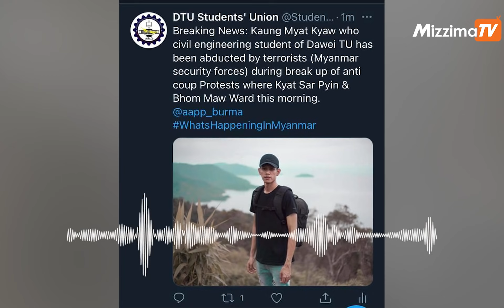ထားဝယ်မြို့၊ ဘုမ္မော်ရပ်ကွက်မှာထားဝယ်တပ်ပေါင်းစုသပိတ်စစ်ကြောင်းမှ အမျိုးသမီး လူငယ်အများစု ဖမ်းဆီးခံရ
တနင်္သာရီတိုင်း၊ ထားဝယ်မြို့ ဘုမ္မော်ရပ်ကွက်မှာ ထားဝယ်တပ်ပေါင်းစု သပိတ်စစ်ကြောင်းကို အကြမ်းဖက်စစ်ကောင်စီတပ်ဖွဲ့တွေက ဖြိုခွင်းဖမ်းဆီးရာမှာ လူငယ် (၁၅)ဦး ဖမ်းဆီးခံရပြီး အမျိုးသမီး အများစုဖမ်းခံလိုက်ရတယ်လို့ သပိတ်စစ်ကြောင်းမှာပါဝင်သူ တစ်ဦးက မဇ္စျိမကို ပြောပါတယ်။
"ဆန္ဒပြဖို့ စုနေတုန်းမှာပဲ အရပ်ဝတ်တွေနဲ့ ဝင်ဖမ်းတာ၊ အများစုက အိမ်တွေပေါ်တက်ဖမ်းခံရပြီး မိသွားကြတာ၊ ရော်ဘာကျည်နဲ့ အနီးကပ်ပစ်ခံရတာလဲ ရှိတယ်"

       shorturl.at/lFPQ0